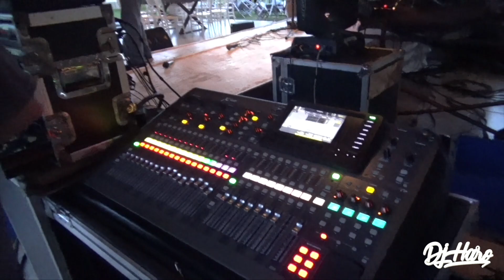GOYO FEST 2021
EVENTO DE CUMPLEAÑOS DE GOYO GUTIERREZ , AMENIZA GRUPO LA KINTA, RENEGADOS Y GRUPO LA VIBRA
LA BARRA DRINK Y JARDIN SANTA FE
DJ HARO

CD OBREGON SONORA